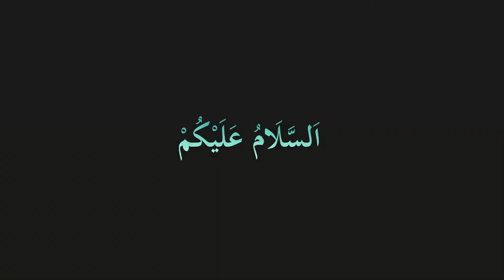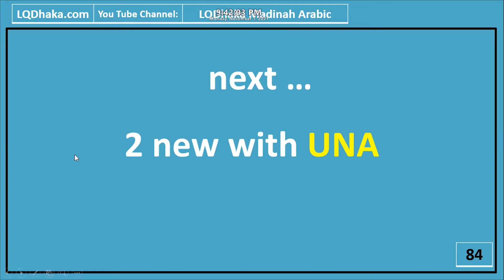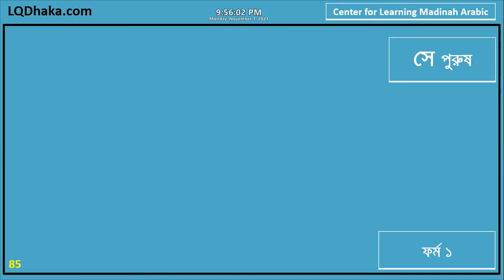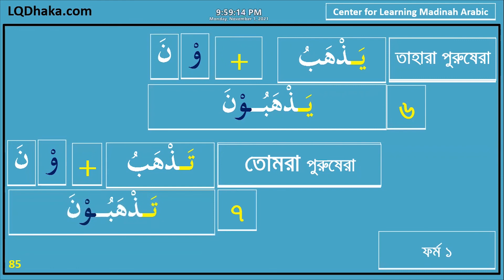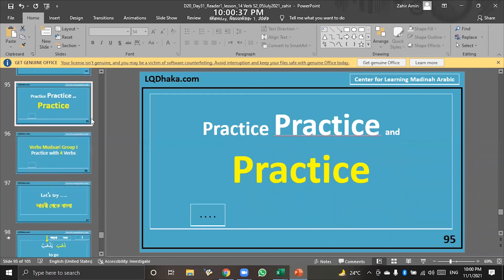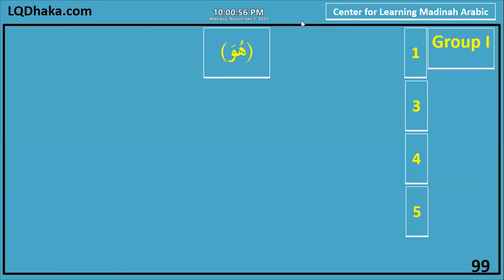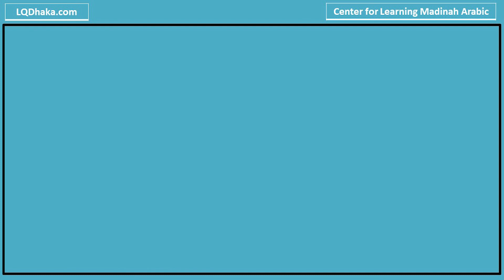DIMA22 Semester 1 Day 37 (Reader 1 Lesson 14)